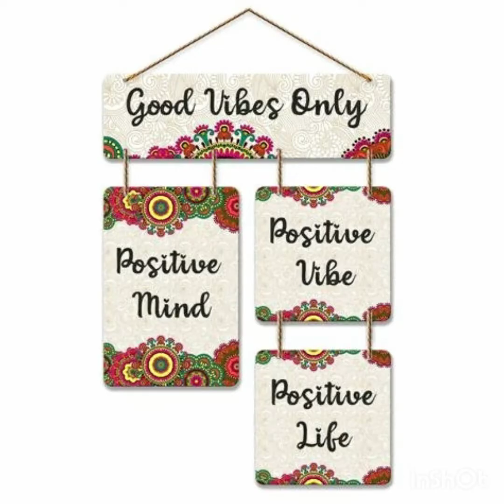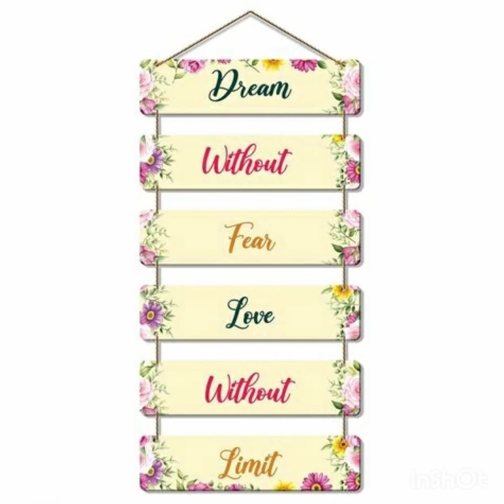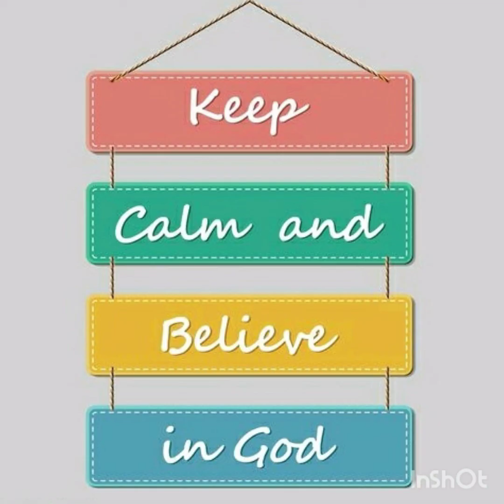Classic Wall Hangings